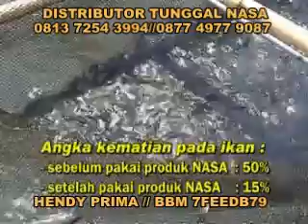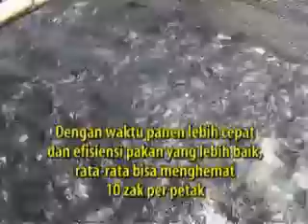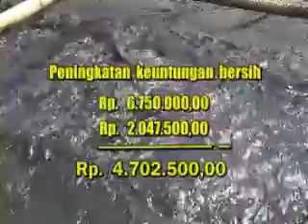Budidaya Ikan Keramba